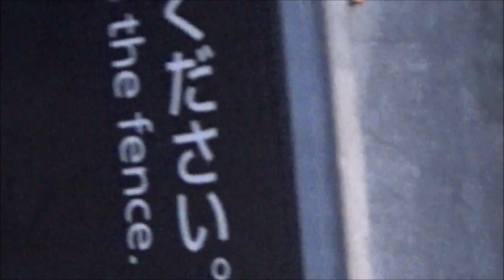✈[後編] 🙄✈強突風に舞う旅客機と✈🙄揺れる第１ターミナルの迫力と臨場感あふれる映像＃HanedaAirport＃2023年4月10日